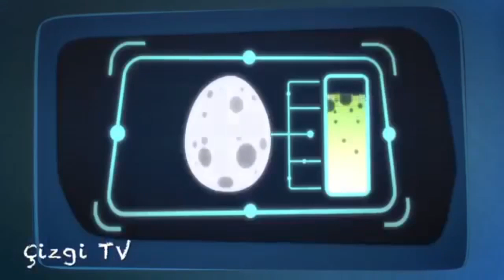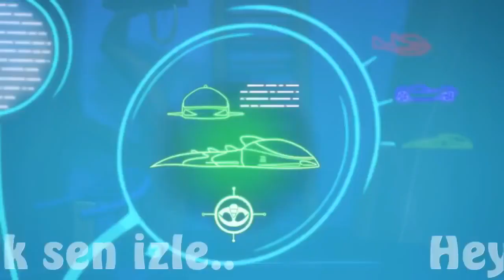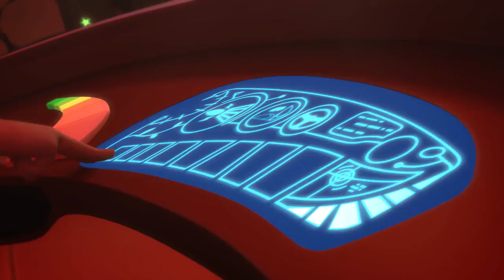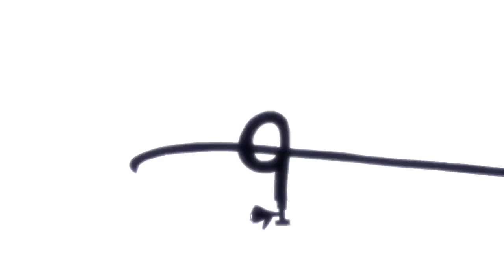Pijamaskeliler Türkçe Pijamaskeliler Türkçe Çizgi Film Bölüm Çocuklar için #63